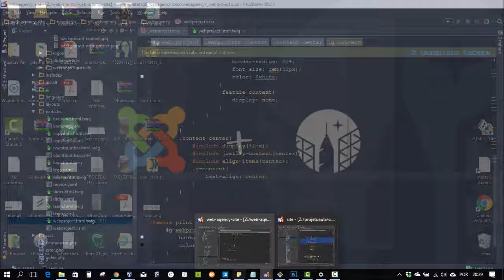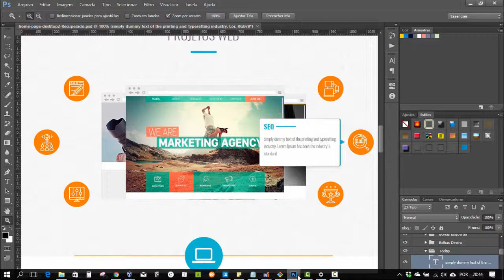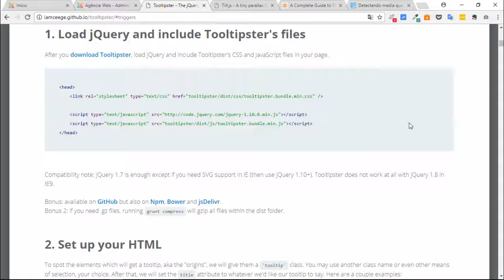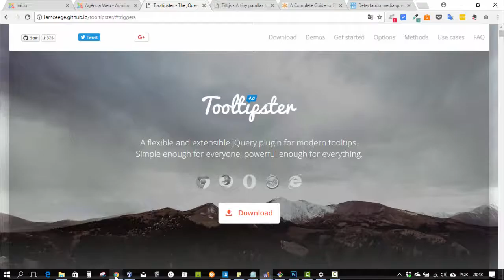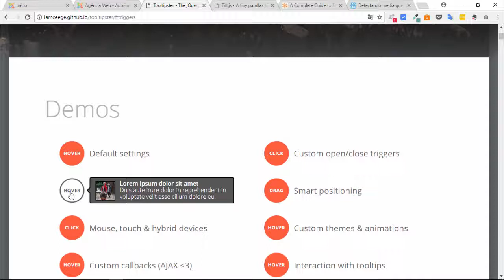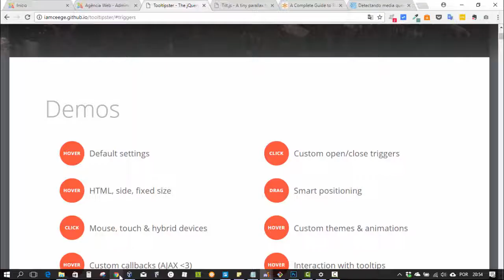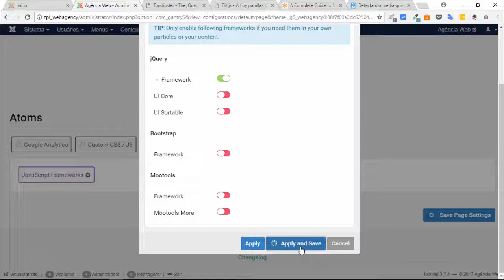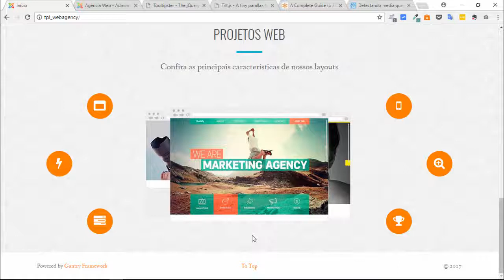#9.4 Como criar um tema Gantry 5 no Joomla - Sessão Projetos Web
Essa 9º parte da série iremos implementar a sessão de projetos web criando um particle mostrando as características em um formato bem interessante. Nesse quarto vídeo estilizamos a estrutura do particle.

-- Links --